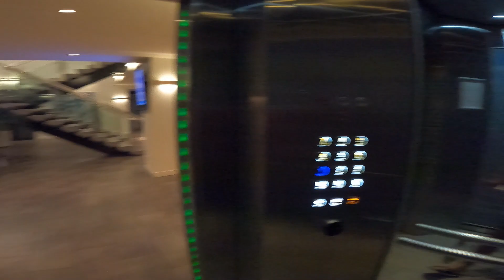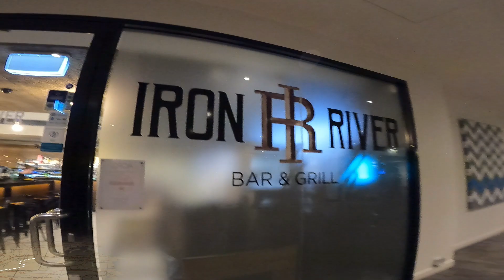Arts n SnR | YARRA VALLEY | SORRENTO | Traveling Melbourne